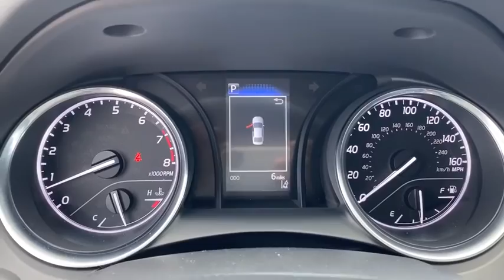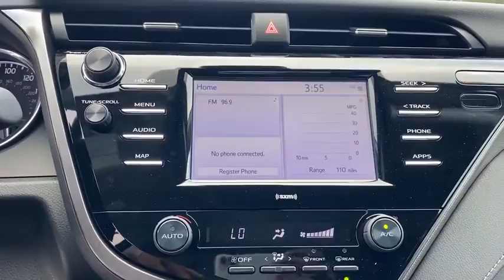2020 Toyota Camry Fort Lauderdale, Coconut Creek, Hollywood, Tamarac, Coral Springs, FL N961941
2020 Toyota Camry SE - Stock#: N961941 - VIN#: 4T1G11AK6LU961941

Lipton Toyota
1700 W Oakland Park Blvd

Black 2020 Toyota Camry SE FWD 8-Speed Automatic 2.5L I4 DOHC 16Vbrbr28/39 City/Highway MPGbrbrbrLipton Toyota is proud to have served South Florida for over 30 Years. Customers may be eligible for more rebates and incentives. Please see dealers for details.